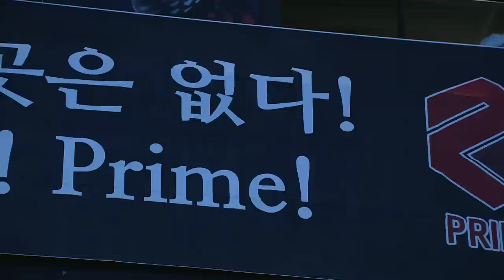[SPL2014] GuMiho(CJ) vs KassiA(PRIME) Set3 Merry Go Round -EsportsTV, SPL2014